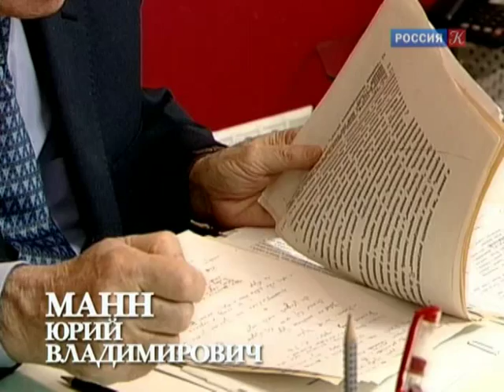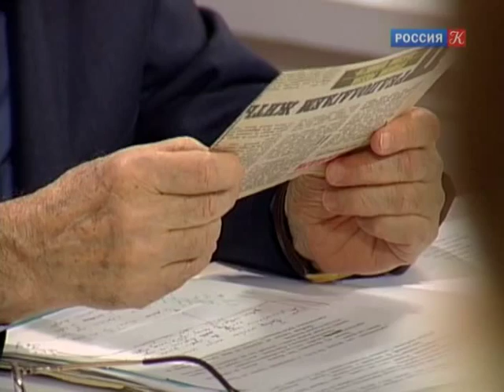ACADEMIA. Юрий Манн. Онегина воздушная громада. 2 лекция. Канал Культура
Вторая часть лекции доктора филологических наук Юрия Владимировича Манна. Роман А.С. Пушкина «Евгений Онегин» – одно из самых глубоких и загадочных произведений мировой литературы. Известный ученый-литературовед, автор работ о русском романтизме размышляет о жанровой специфике этого произведения.